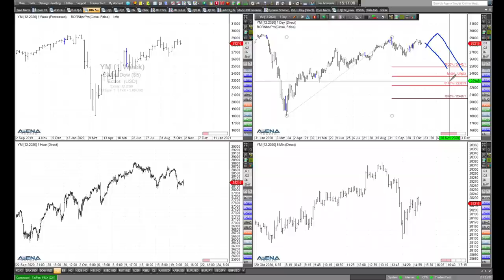Rüdiger Born: Auch wenn Sie es nicht mehr hören können...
Die US-Indizes tendieren leicht gen Süden. Nun wird es spannend. Gibt es eine Einigung auf einen Billionen-Stimulus in den USA oder nicht? Ob die Indizes in Kürze kräftig steigen oder doch fallen, das können wir als Trader vorher nicht wissen. Daher spreche ich im folgenden Video ein wichtiges Thema an, auch wenn Sie es nicht mehr hören können!